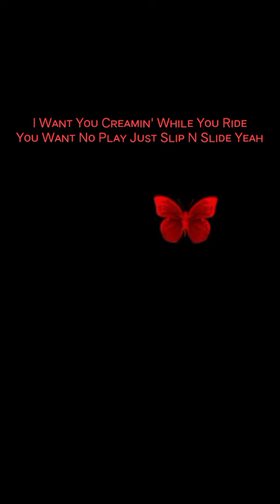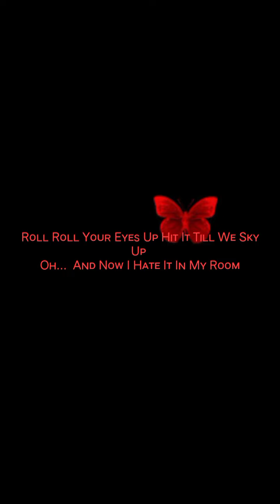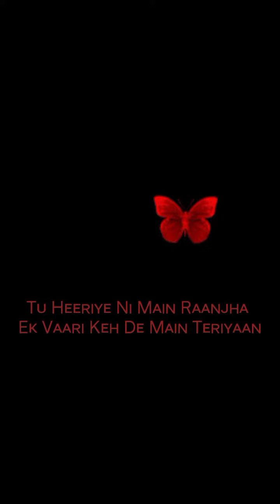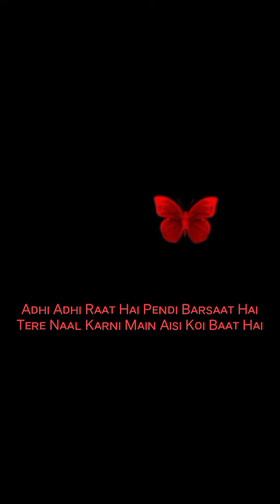Chal Baliye|| lyrics || Danyal Zaffar || Danny Zee || MUSIC THREATS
Song: Chal Bhaliye
Artist: Danyal Zafar AKA Danny Zee
Lyrics :
| Udh Chaliye
Chan chhadeya fir aaj _baliye_
Kothhe utte aa assaan udh chaliye
Adhi adhi raat hai pendi barsaat hai
Tere naal karni main dil wali baat hai
Chal baliye udh chaliye

Chan tak da tere val baliye
Dil waali raah utte chal chaliye
Tere naal karni main aisi koi baat hai
Chal baliye udh chaliye.. Chan tak

I just wanna leave right now
Could care less about rainbows
Trippin’ outta my mind
Got me hallucinatin’ your face

I want you creamin’ while you ride
You want no play just slip n slide yeah
Roll roll your eyes up hit it till we sky up

Oh.. And now I hate it in my room
Cause that shit smell like only you
When you’d roll your roll your eyes up
Hit it till we sky up

Kaali kaali raat ch gaddi kadiye
Hath tera phhad ke vi gear laiye
Tu heeriye ni main raanjha
Ek vaari keh de main teriyaan
Assi duniya nu bhool jaiye

Khaali khaali sadkaan te chhat kholiye
Koi na sanu roke na kisi di maniye
Woofer nu chhik ke dukh sukh vandiye
Ni hoor dass ki chauniyen? Ki chauniyen?

Chal baliye ve udh chaliye..!

Written by:
Danyal Zafar and Hassan Badshah